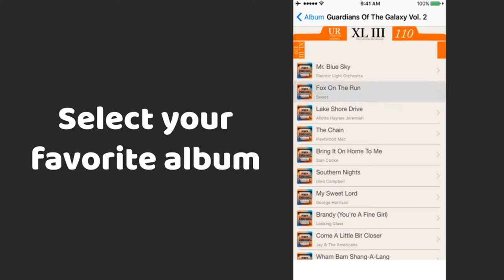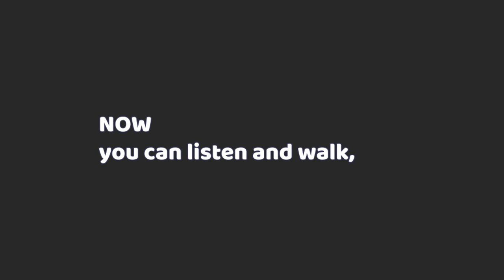Listen & Walk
Listen and Walk
The application that can turn your phone back to classic cassette player with simply one function, play music.

Features
- UI craft base on classic portable cassette player.
- Retrieve music from user library in the phone.
- Call menu by touch the screen and touch again to hide.
- Play music from the beginning of the list to the end.
- Play, skip to next, previous, stop with sound effect.
- Repeat function.
- Volume adjustable.
- User can enjoy music by just listen and walk.